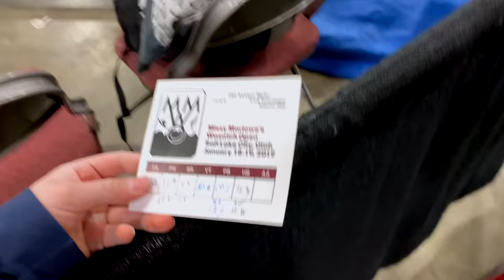Ashton's First Gymnastics Meet on Youtube!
Ashton loves gymnastics meet season and is so excited to share his 1st meet of the season with his friends on youtube!
Thanks for being awesome!